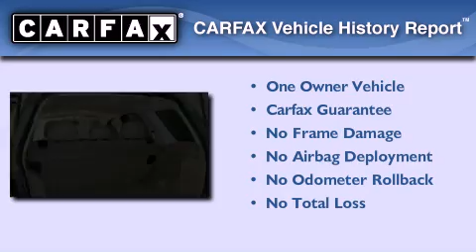Pre-Owned 2008 Ford Escape Jacksonville FL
We have been honored to serve the Jacksonville FL area , we promise that your experience at our dealership will exceed your expectations !

 Year : 2008
 Make : Ford
 Model : Escape
 Engine : 3.0L V6
 Trans . : Automatic 4-Speed
 Exterior : Green
 Miles : 37,686
 Interior : Camel w/Leather-Trimmed Buckets w/60/40 Split Rear
 Stock : 8KC40103